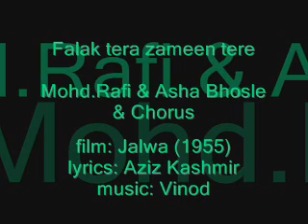JALWA (1955) Falak tera zameen tere Mohd.Rafi & Asha & Chorus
Enjoy friends!!